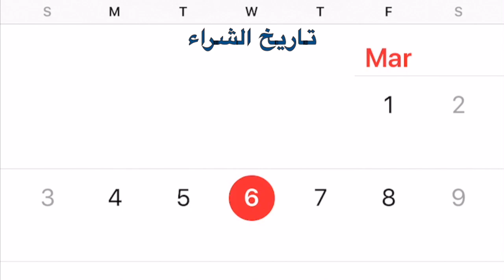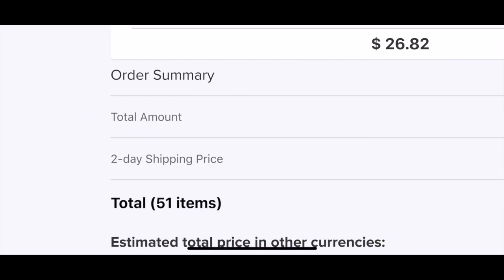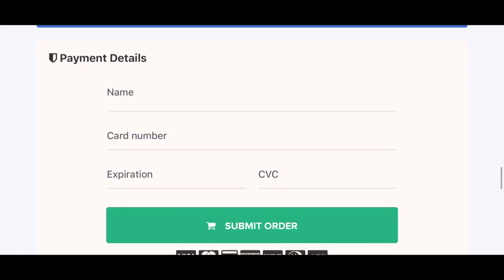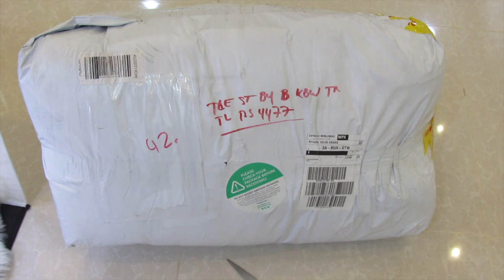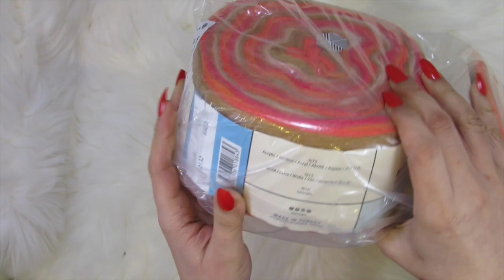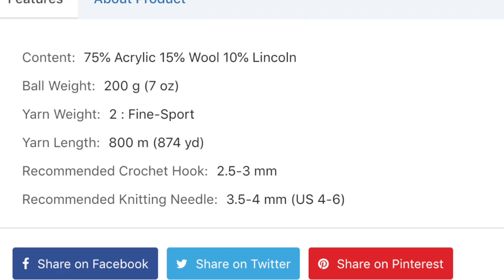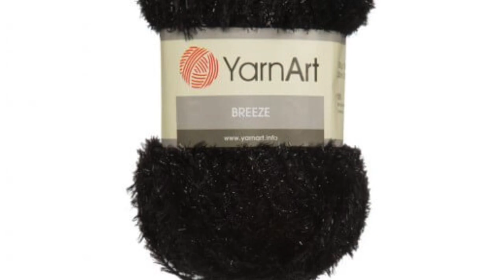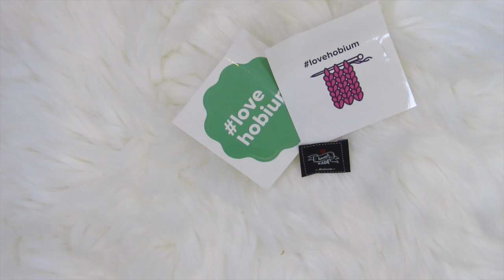تجربة الشراء من موقع هوبيم عن طريق بطاقة الصراف